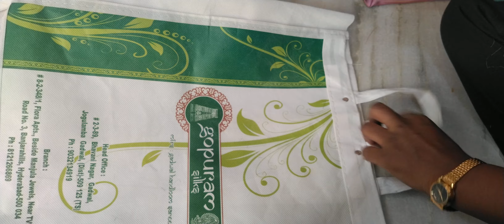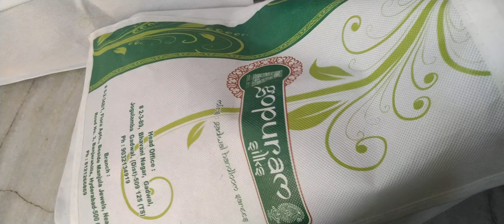ఒక్క రోజు లో 10 చీరలు ఇలా plan చేసుకుంటే చేయొచ్చు . నేను చేసాను మీరు కూడా చేయగలరు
కొత్త గ్రాండ్ డిజైన్

ఈ రోజు మంచి fancy tassels design drop beads వాడి క్రొత్తగా తయారుచేసాను . చాలా బాగా వచ్చింది చూడండి..

చీరకుచ్చులు కొంగుముడులు పల్లుడిజైన్స్ చీర కుచ్చులు ఈజీ గా ఫాస్ట్ గా చేసే డిజైన్ , గ్రాండ్ tassels

కొత్త పూసలు తో కొత్త డిజైన్ చాలా బాగా వచ్చింది చీరకుచ్చులు చాలా తొందరగా అయిపోతుంది చేయటం తేలిక

చీరకుచ్చులు నేను బోటిక్ వాళ్ళకి ఇంత కు చేస్తా ఫాల్ పికో కూడా ఇంత రేట్ కి చేస్తా మ్యాచింగ్ గాజులు